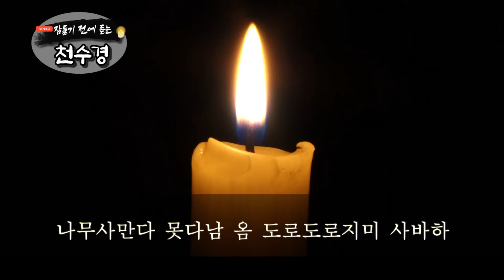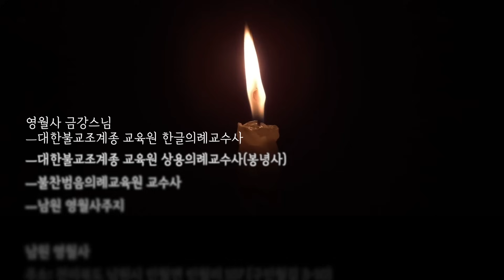잠들기 전 듣는 천수경 11월 10일ㅣ남원 영월사 금강스님ㅣ 한글 한자 자막